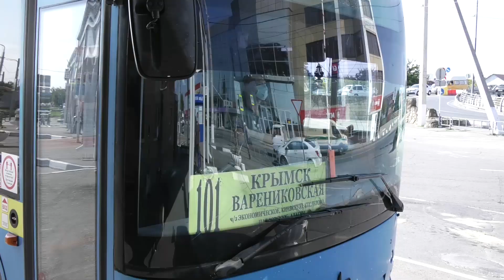Сан обработка автобусов Октябрь 2020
Сан обработка пассажирских автобусов в Крымском районе. Октябрь 2020